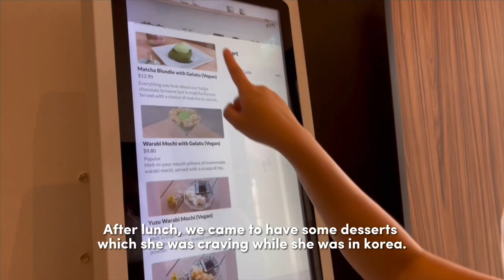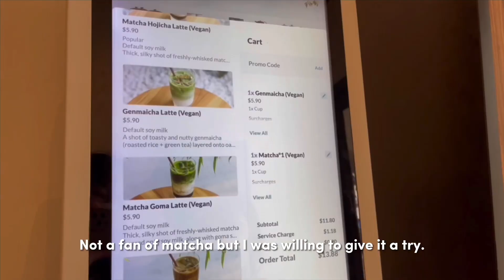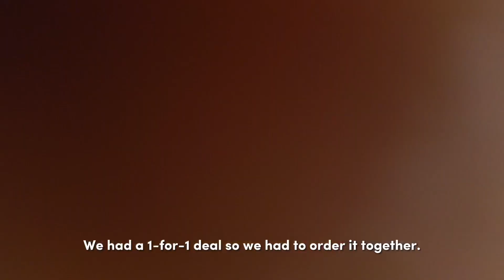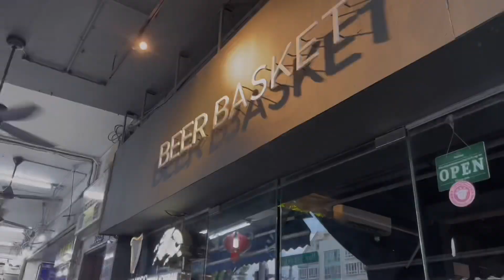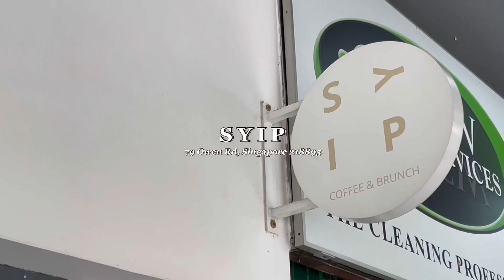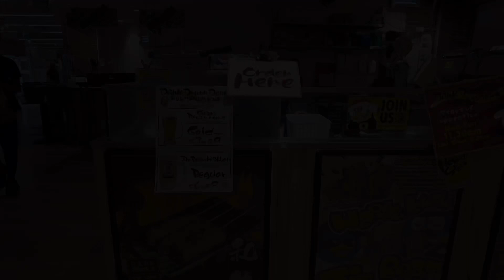VLG75 | Back in Singapore | Food-log | Meeting up with friends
VLG 75